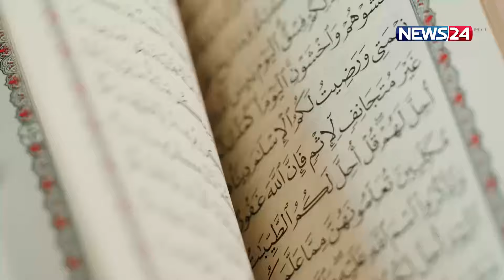কুরআনের নূর-পাওয়ার্ড বাই বসুন্ধরা গ্রুপ ২০২৪ | Quraner Noor 2024 | Episode 24 | News24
NEWS24 Team